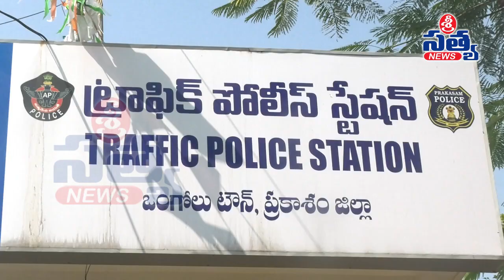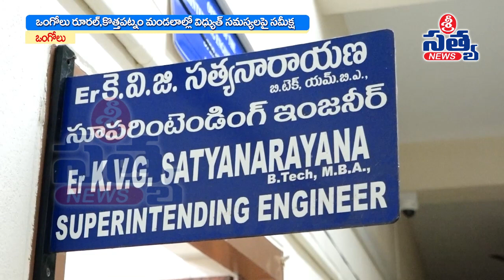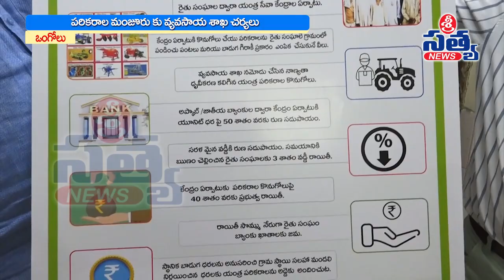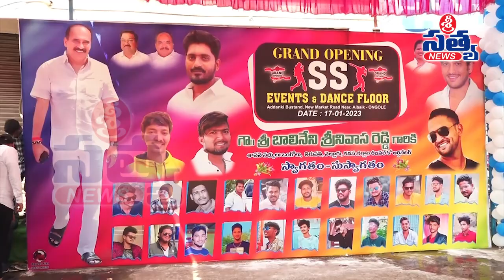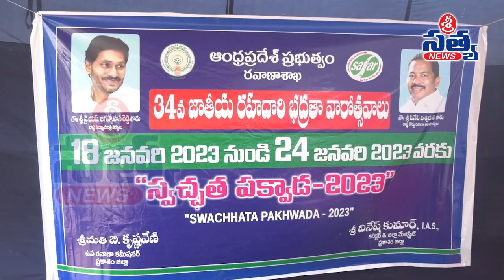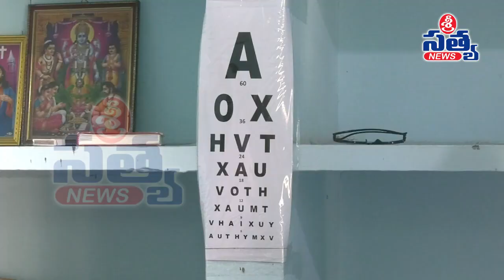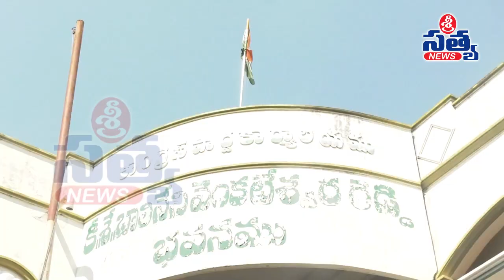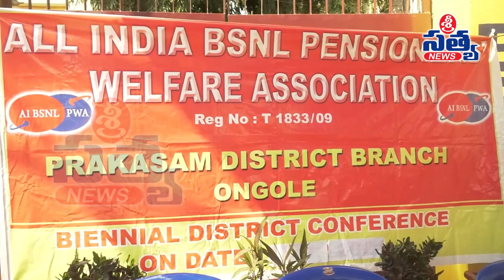18-01-2023 SRI SATYA NEWS BULLETIN 5:00 PM SRI SATYA NEWS